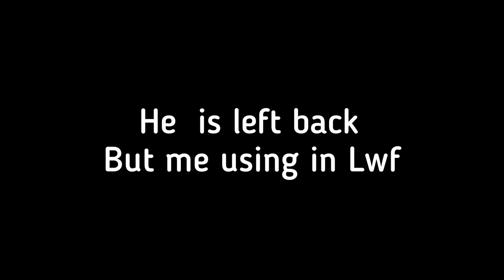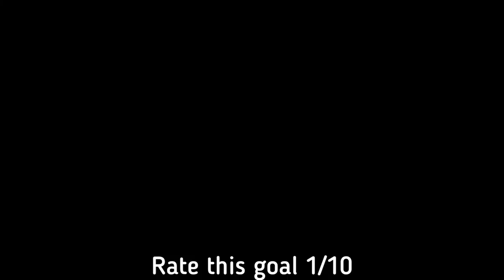THE UNRATTED GEM LWF 💎💎💎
Plees support me a low end yotuber
  This card is so cold

Ronaldo and messi is the goats